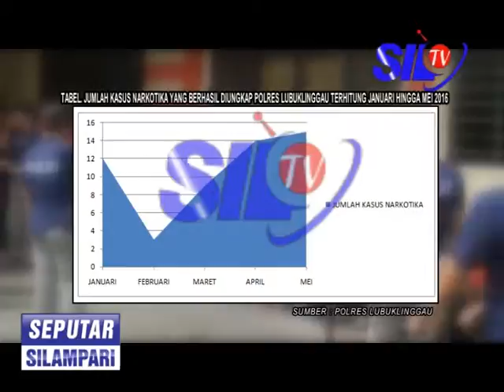PRESS RELEASE JADI TONTONAN WARGA YOUTUBE